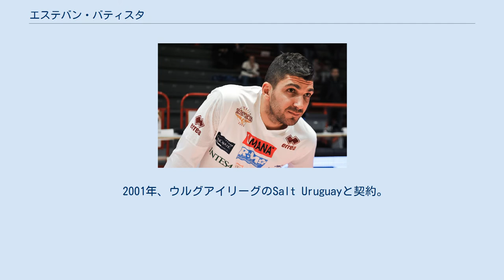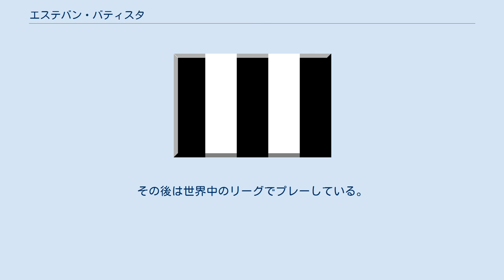エステバン・バティスタ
トライアンフ・リュベルツイの選手
バロンセスト・フエンラブラダの選手
エステバン・バティスタ（Esteban Batista）ことエステバン・ダミアン・バティスタ・エルナンデス（Esteban Damián Batista Hernández、1983年9月2日 - ）はウルグアイのプロバスケットボール選手。
オリンピア・ミラノ所属。
首都モンテビデオ出身。
2005年から2007年にかけてはNBAのアトランタ・ホークスに所属していた。
ウルグアイ初のNBA選手。
 2001年、ウルグアイリーグのSalt Uruguayと契約。
その後2002-03シーズン途中にスペイン下部リーグのPozueloへ移り、その後もウルグアイ、チリ、スペイン下部リーグなどを転々とした。
そして2005年9月12日にNBAのアトランタ・ホークスと契約。
ドラフト外でNBA入りを果たした初のウルグアイ人NBA選手になった。
 2005-06シーズンは57試合で主に控え選手として出場した（先発出場は3試合のみ）。
4月には30分近い出場時間を得られたため、自身初のダブル・ダブルを記録した。
シーズンオフにはFIBAの南米選手権にウルグアイ代表として出場したが、チームは敗退した。
その後はNBAサマーリーグなどで経験を積んだ。
 2006-07シーズン終了後にフリーエージェントになった。
2007-08シーズン前にボストン・セルティックスと契約したが、開幕前に放出され、イスラエルのマッカビ・テルアビブBCと契約。
その後は世界中のリーグでプレーしている。
 まだ経験の浅い若手選手であるが、NBAで通用する身体能力を携えているとされる。
特に横幅のある身体はポストプレイで強さを発揮する。